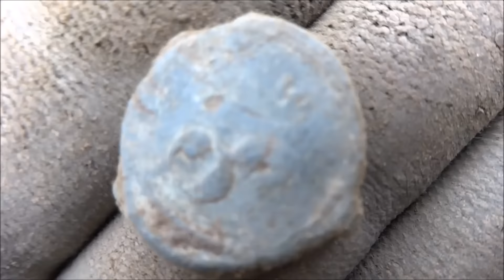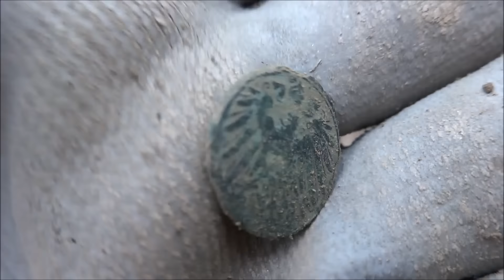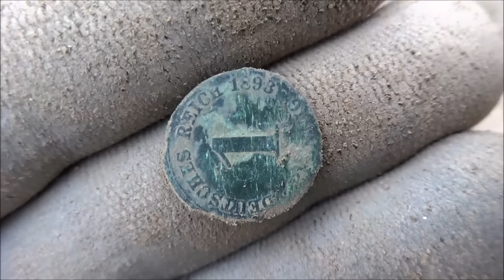Sondeln im Bayerischen Wald Teil 002 - Mit dem Golden Mask Argentus auf Schatzsuche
Diesmal leider nur 3 Funde dafür war es aber ein schöner Abschluss von unserem Urlaub im Bayerischen Wald.

Japanisches Pflanzmesser Hori Hori:

Black ADA Invader:

Whites Bullseye II Pinpointer:

Pinpointer Huntmate Deteknix:

AmazonBasics Leichtes Stativ:

Molle Carrier Weste coyote:

Helikon Tex UTP Hose:

Helikon Tex UTP Shorts: